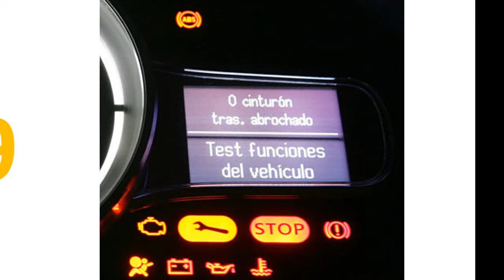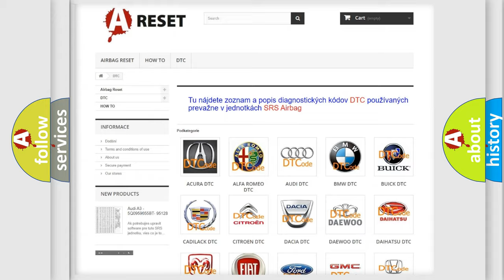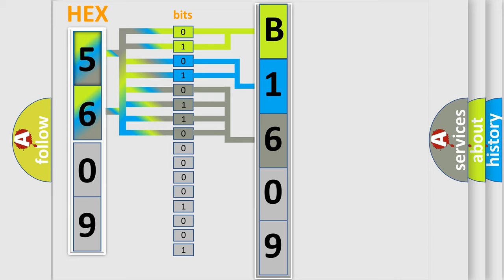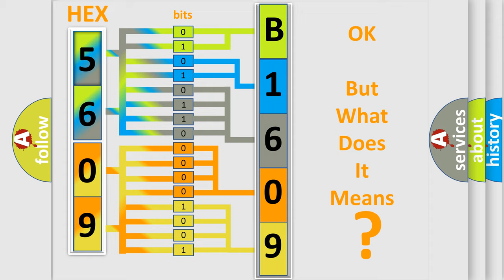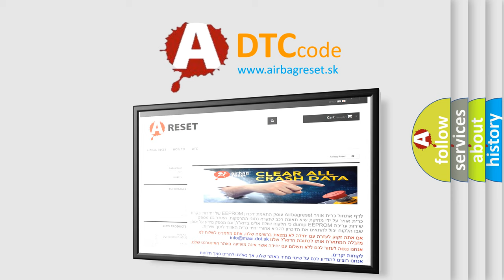DTC Dodge B1609-11 Short Explanation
Contents:
0:21 Basic DTC analysis according to OBD2 protocol standard.
1:48 Insight into programming
2:58 A diagnostically understandable description of the Diagnostic Trouble Code
3:05 Basic error definition

Make:
Dodge
Code:
B1609 11
Definition:
PCM or ECM ROM Check Error
Description:
Key on,and the PCM detected that it was not properly programmed during the initial self-test period.